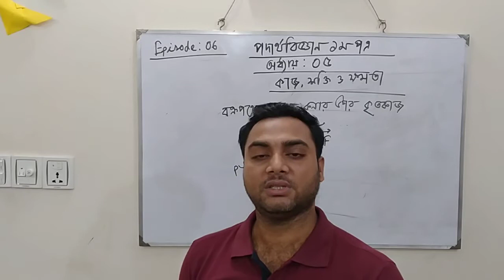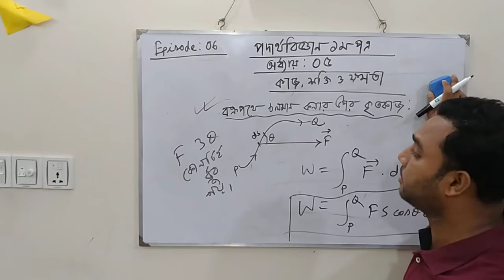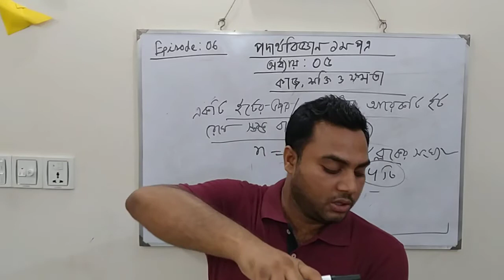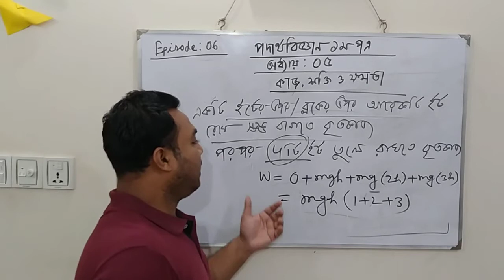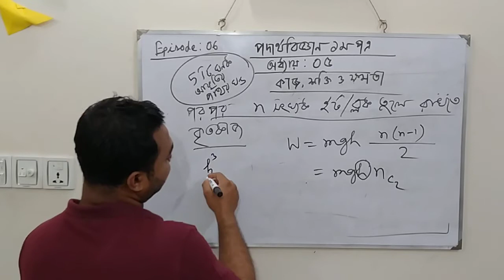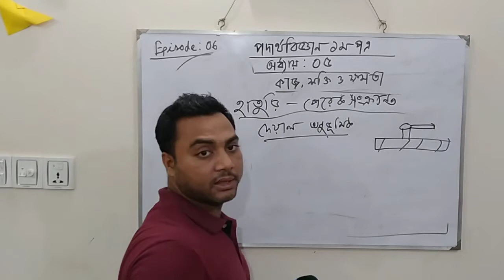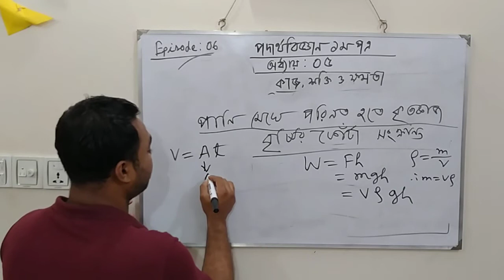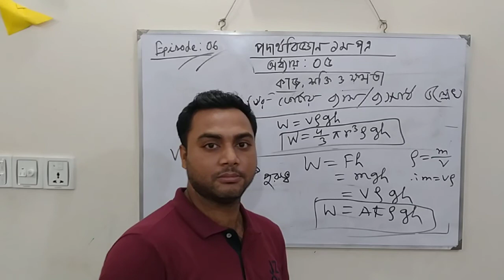কাজ শক্তি ও ক্ষমতা। এপিসোড 06.অধ্যায় 5 পদার্থ বিজ্ঞান প্রথম পত্র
থিওরি ক্লাস